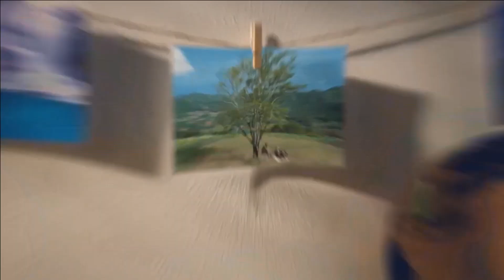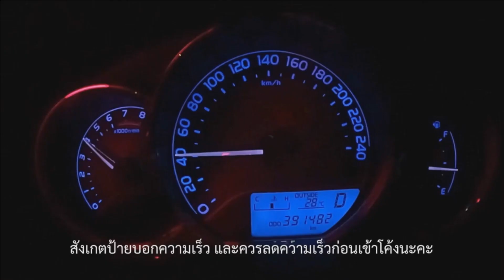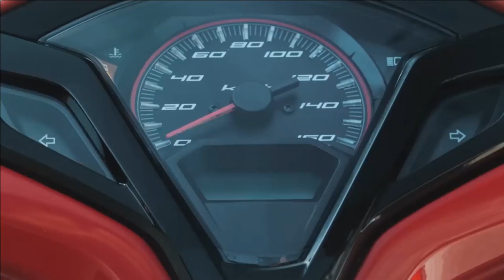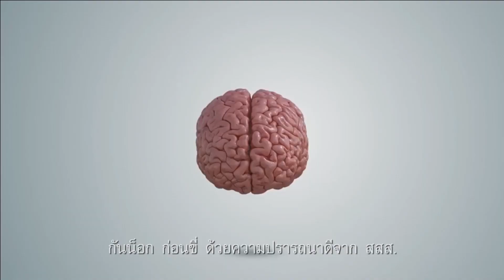93 NEWS ประจำวันที่ 18-06-67